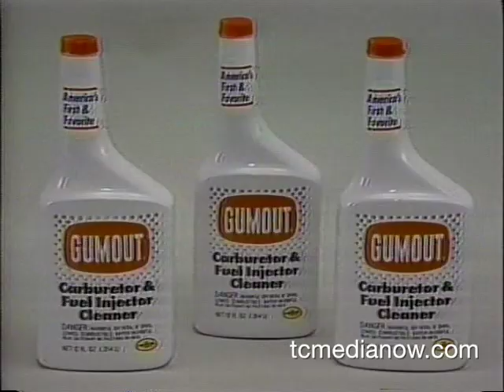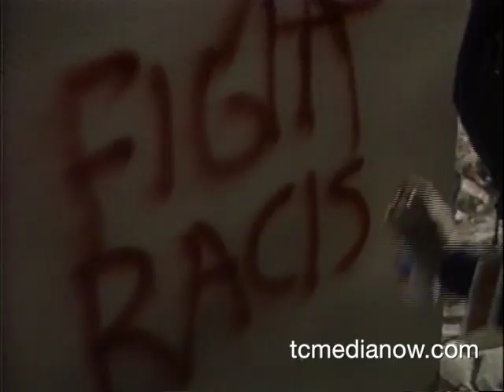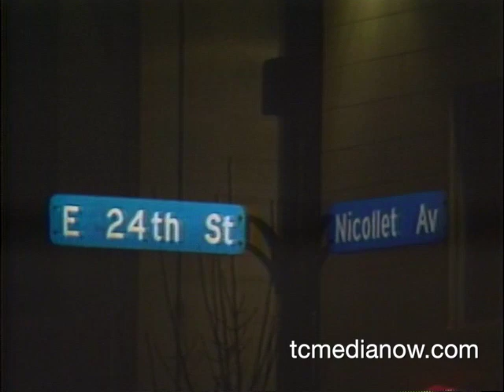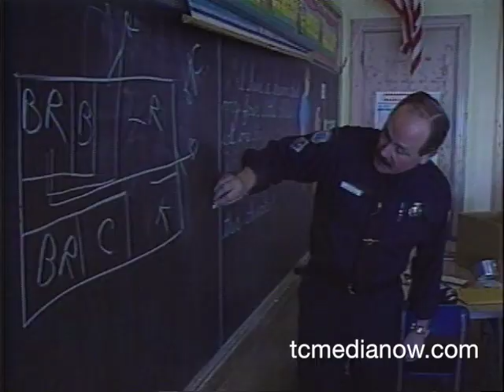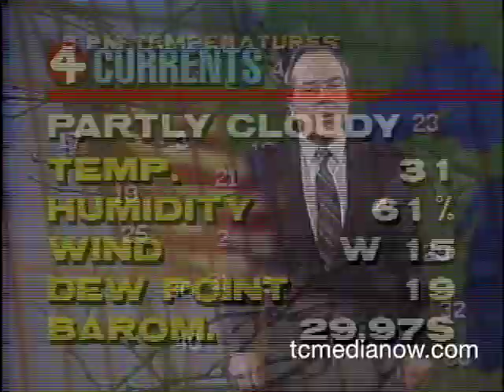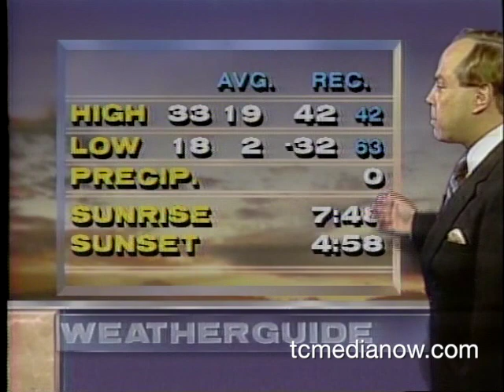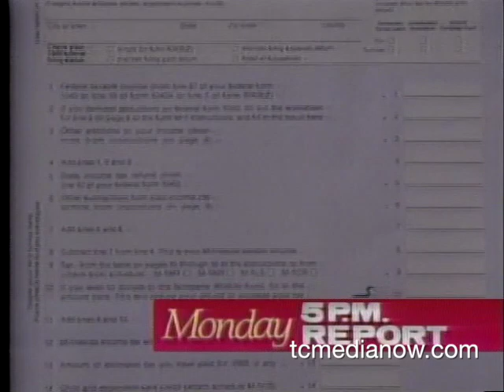WCCO-TV Weekend Report January 15, 1989 (5:30pm)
Martin Luther King Jr, Birthday
Anti Racism Rally (with a young Keith Ellison)
Elliot Park Dream to Build On
Mille Lacs Lake Accident
Celebrity Hockey Team with Team Media
Fireman Frank teaching Fire Safety
Mark Rosen, Dave Mona, and Sid Hartman at Breakfast of Champions